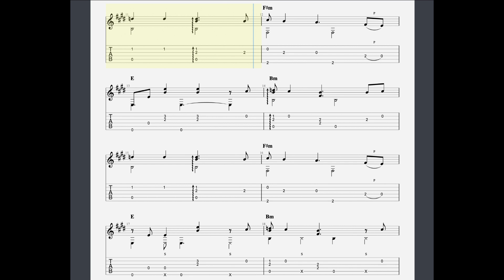Clocks - Coldplay (James Bartholomew) Guitar Tabs [TABS]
Clocks - Coldplay (James Bartholomew) PDF AND Guitar PRO Tabs [TABS]